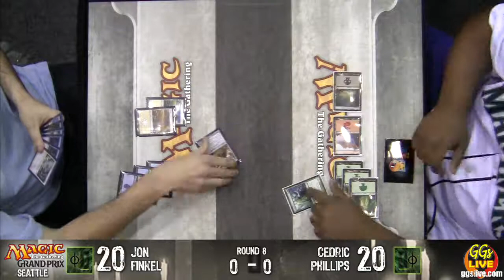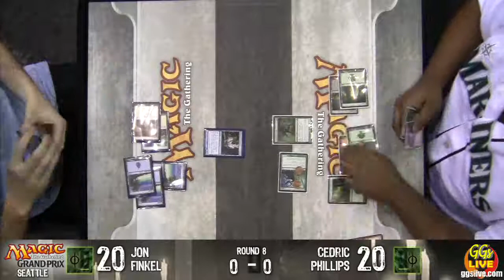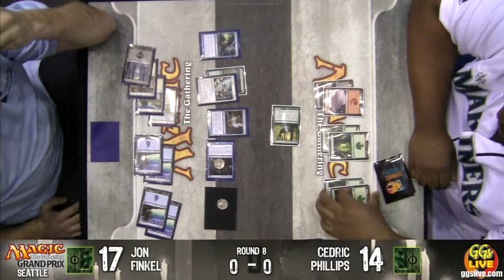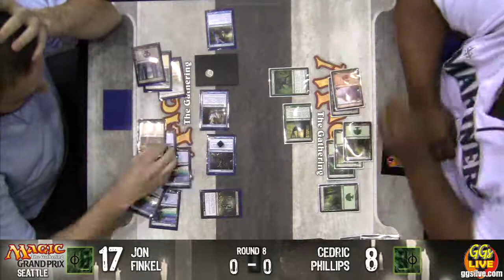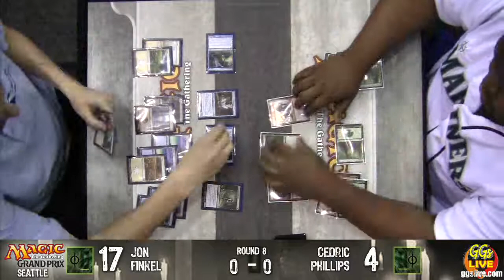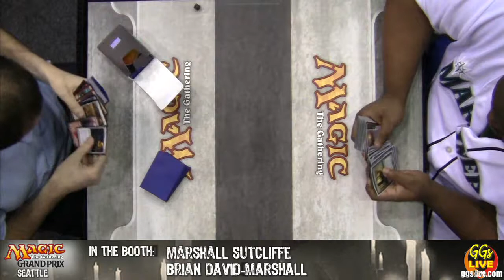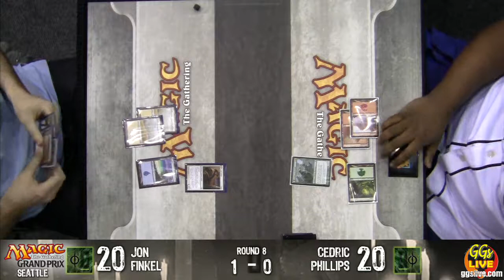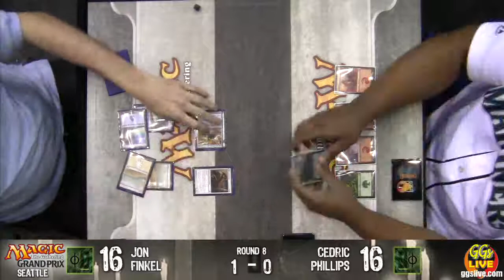GP SeaTac RD 8 Finkel Phillips.flv